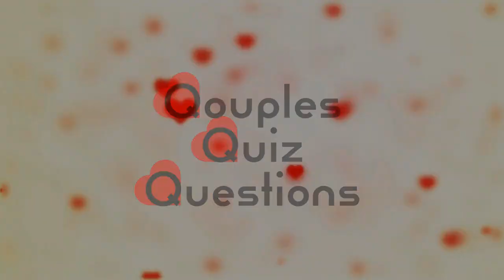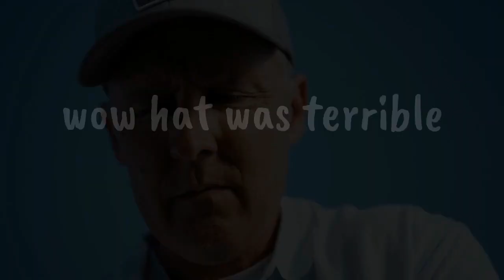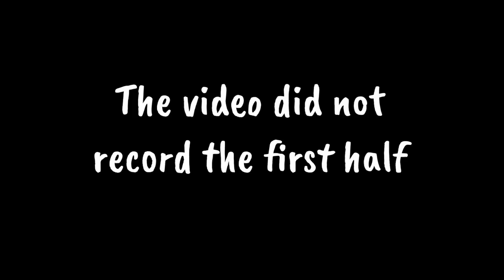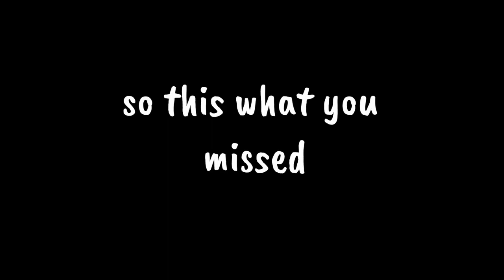The Westfield Show EP 6